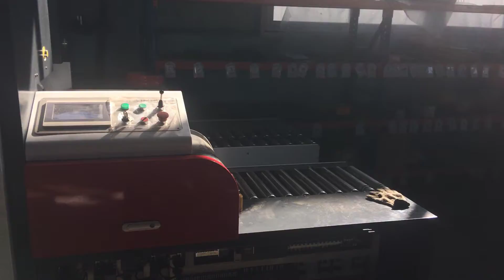Máy bó thùng Carton tự động I Máy bế phẳng kết hợp máy bó tự động